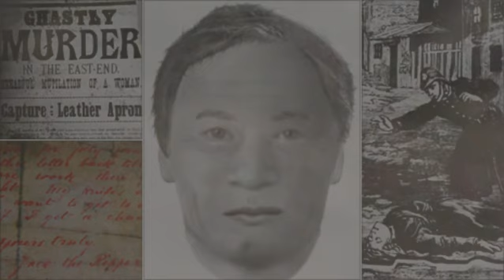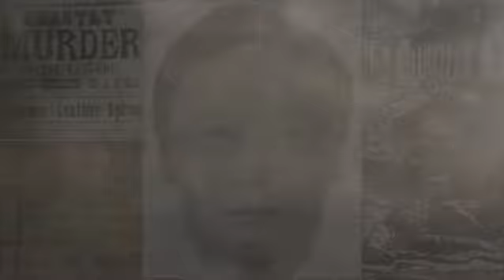Who was Jack the ripper?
A face in the darkness, a man with perhaps a crooked smile staring right through you, with one thought on his mind, you're prey! you're his now and there will be no mercy there will be no more life for you, Imagine prostitution the oldest profession in the world. As much as a woman wants to earn money for a roof over her head for the night or for food or nowadays drugs, who knows?. For generations prostitutes  have been subjected to abuse and even murdered, not a nice profession at all with so many risks but back in the 19th century a killer was amongst them. I can only begin to imagine the fear that was amongst those women at the time.

Sorry about sound quality think I need a new mic.